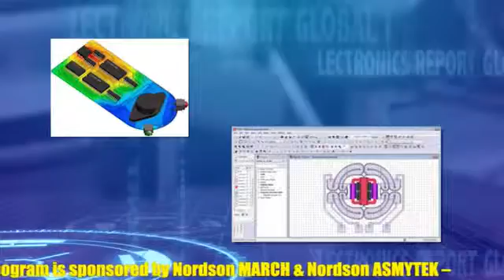Global SMT & Packaging Electronics Report 11-18-2016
In this weeks Global Electronics Report hosted by David Burford, new report into opportunities in 3D printing from ReportBuyer, Google’s £1 billion investment in the UK, Siemens purchases Mentor Graphics,VJ Electronix selects WKK for it’s Chinese distribution and two new solder pastes from Alpha Assembly Solutions.